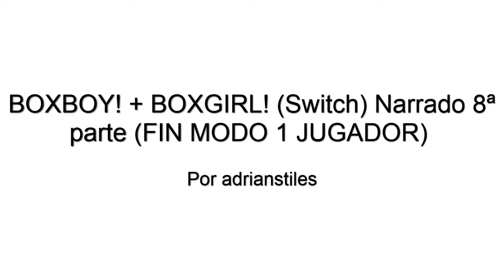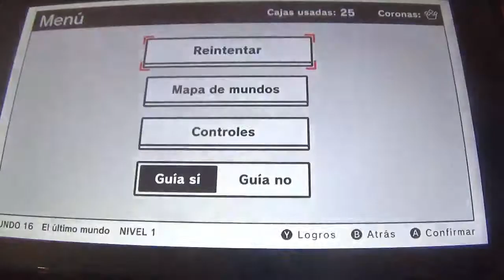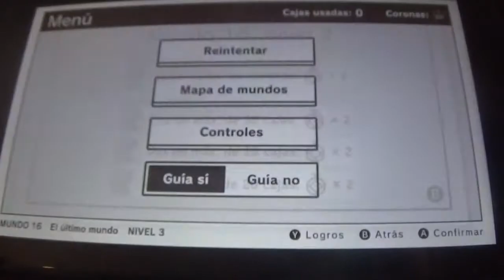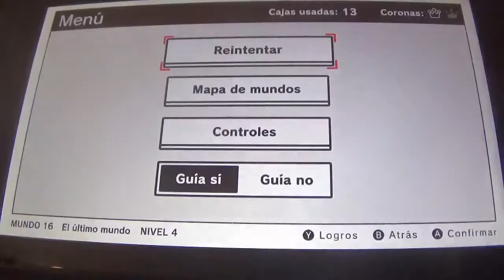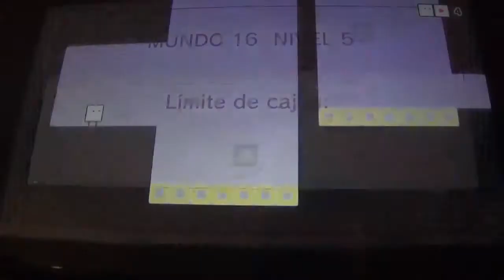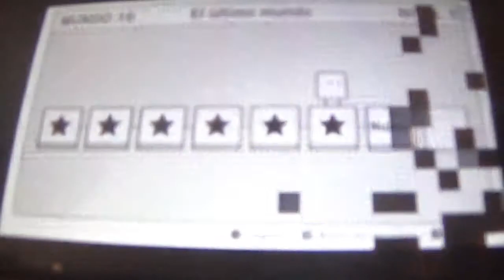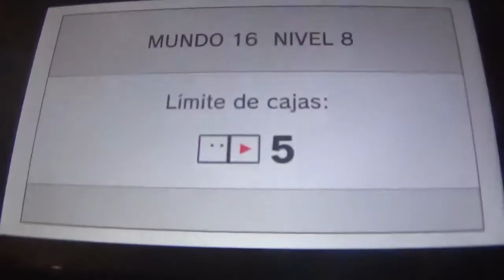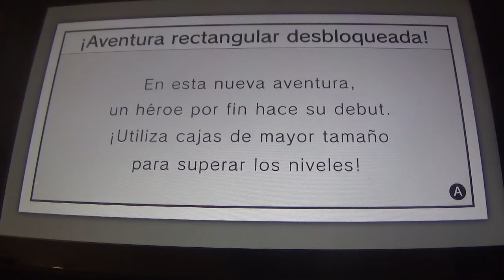BOXBOY! + BOXGIRL! (Switch) Narrado 8ª parte: El Gran Cataclismo (FIN MODO 1 JUGADOR)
En esta entrega, cerramos el Modo de 1 Jugador normal con el Mundo 16, un mundo dedicado a recopilar todas las estrategias aprendidas en los 15 mundos anteriores con un plus de dificultad jodido, además de un final de modo con final algo triste. Bueno, ahora al menos tenemos el Modo Rectangular desbloqueado que será el siguiente que empecemos en el próximo episodio.